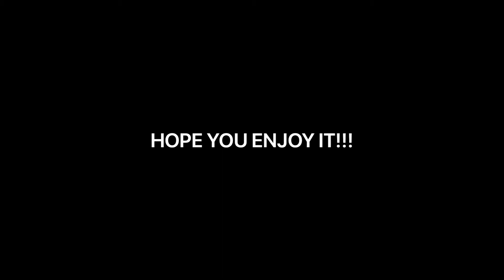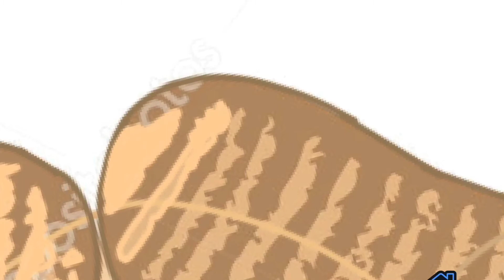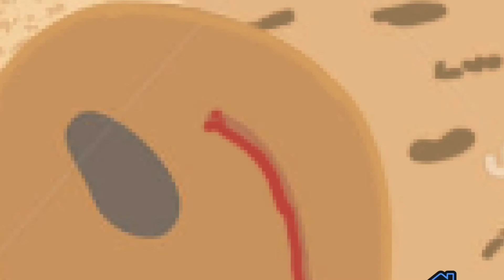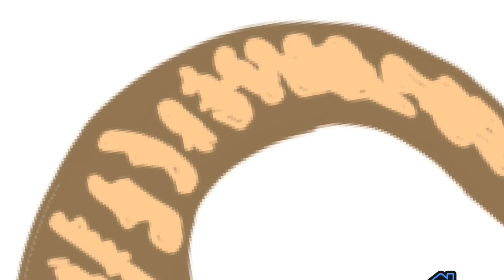RE-CREATE BUFFALO FROM GOOGLE VECTOR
Haii, ini bukan tutorial ya guys hehe iseng saat dirumahaja jadi buat buffalo deh hehe Semoga pada suka ya, kalo ada masukan bisa langsung taro di kolom komen ya... thanks🙏🏻🙏🏻